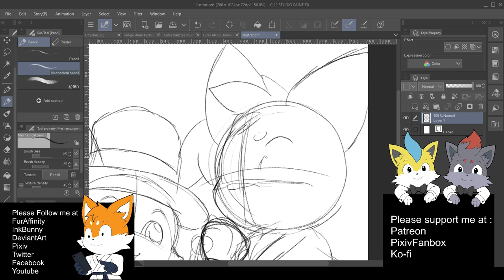Sketch 55 - Whitey & Rabbit